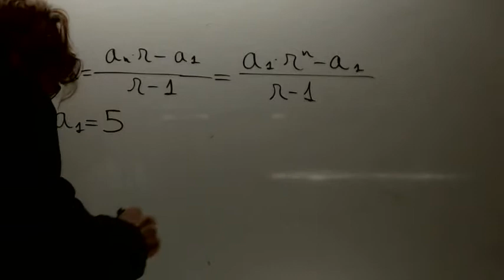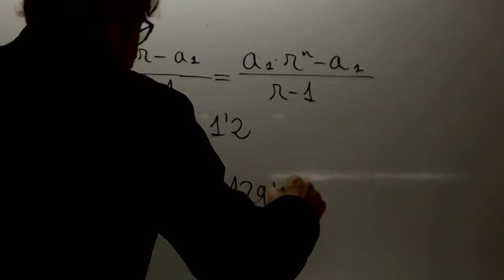Suma de los terminos de una progresion geometrica Matematicas 3 ESO Academia Usero Estepona